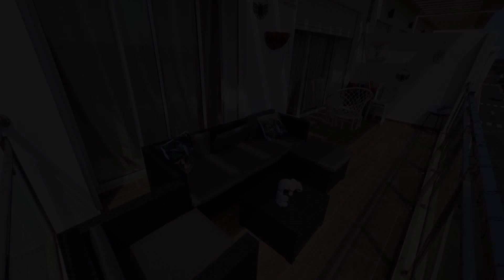Résidence RAMOFLORES Appartement avec piscine Sidi Rahal, Sidi Rahal, Morocco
About Property:
Boasting accommodation with a private pool, garden view and a balcony, Résidence RAMOFLORES - Appartement avec piscine - Sidi Rahal is set in Sidi Rahal. This property offers access to a terrace and free private parking. The accommodation offers full-day security and a kids' club for guests.

The spacious apartment has 2 separate bedrooms, 1 bathroom, a fully equipped kitchen with a dining area and oven, and a living room with a flat-screen TV. Guests can take in the ambience of...
Property Type: Hotel
Address: Résidence Ramoflores Sidi Rahal, Sidi Rahal, Morocco
Searching For
1. Résidence RAMOFLORES Appartement avec piscine Sidi Rahal - Sidi Rahal - Morocco
2. Résidence RAMOFLORES Appartement avec piscine Sidi Rahal - Sidi Rahal - Morocco Address
3. Résidence RAMOFLORES Appartement avec piscine Sidi Rahal - Sidi Rahal - Morocco Rooms
4. Résidence RAMOFLORES Appartement avec piscine Sidi Rahal - Sidi Rahal - Morocco Amenities
5. Résidence RAMOFLORES Appartement avec piscine Sidi Rahal - Sidi Rahal - Morocco Offers and Deals
Audio Credit:
Track Title: Reasons To Hope
Artist: Reed Mathis